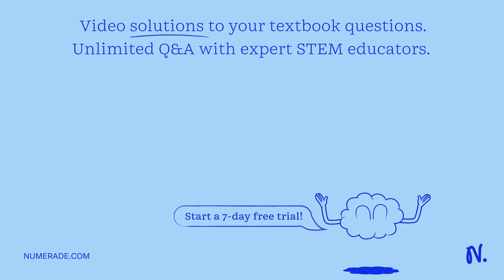If seed production had never evolved, which organisms would be missing in today's landscape? Option…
If seed production had never evolved, which organisms would be missing in today x27;s landscape? Options: a) angiosperms and bryophytes only b) gymnosperms and angiosperms only c) bryophytes and ferns only d) ferns and gymnosperms only